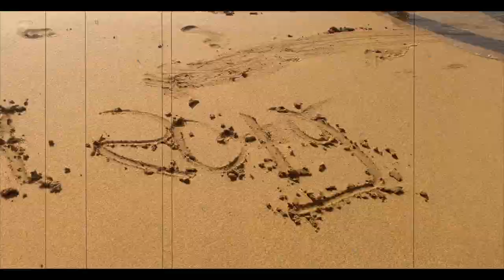Voyage en Guadeloupe.French west indies-DJI Phantom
La#Guadeloupe vu par la Famille torchet pour un acte 2
Avril 2019, des endroits magiques comme lasoufrière, Anse à la barque, Le grand cul de saccharin, La réserveCousteau, le jardin botanique de "Déhé", la Pointe des Châteaux.
Likez, partagez et n'hésitez pas à visionner mes autres vidéos

Moyens Techniques

Drone:
DJI Phantom 4 film 4K
DJI SPark Film HD

Caméra:
Gopro Hero 5 Film 4K
Samuns Galaxy A8